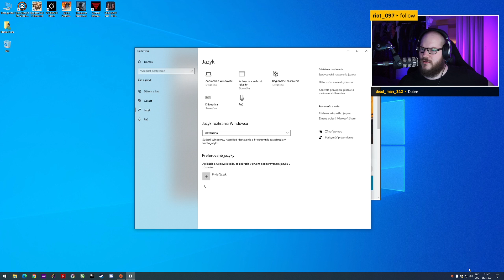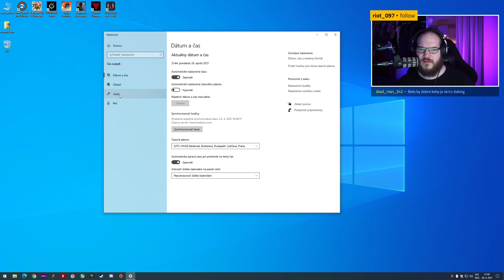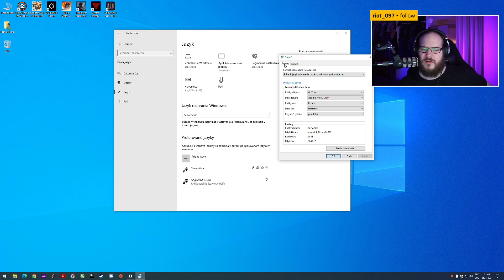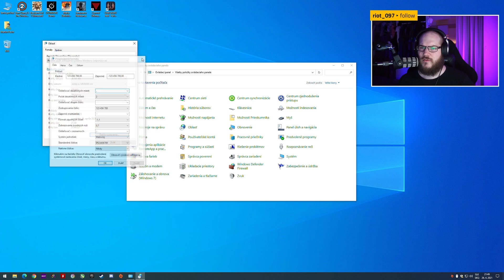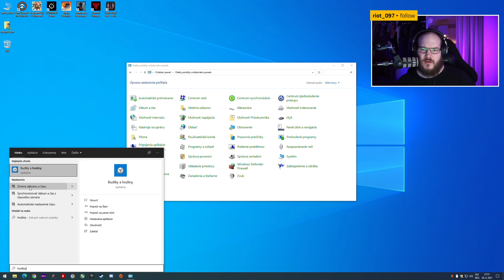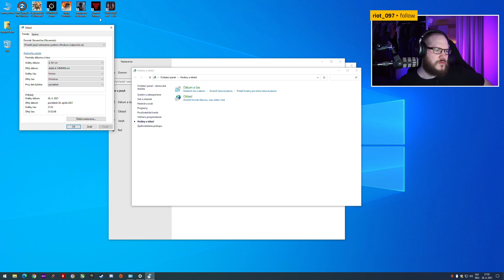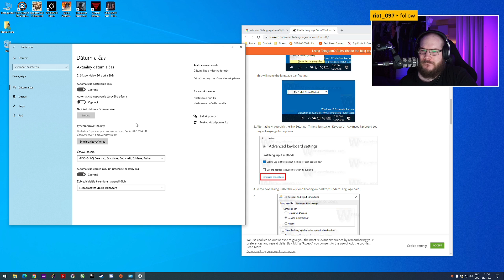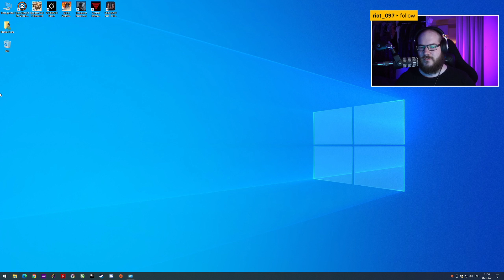Star Wars: Fallen Order #3 | CZ/SK | #546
Ahojte streamujem na Twitchi a tak ma napadlo, že by som uploadoval streamy aj na Youtube. Zatiaľ bez nejakej úpravy. Ak máte nejaké nápady na zlepšenie môjho streamu, tak ich kľudne napíšte dole do komentárov. Budem veľmi rád za akúkoľvek pripomienku.

Pridaj sa na náš Discord server a ostaň v kontakte s komunitou aj mimo streamu!